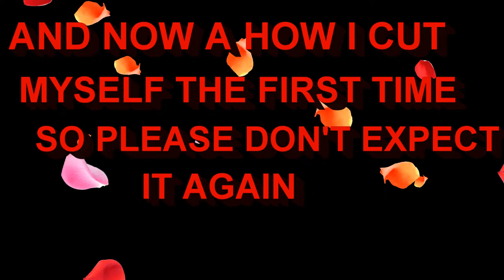OPEN BOX "Go Power 120Watt Solar Panel Kit"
IT IS REFRESHING TO WORK WITH KEVIN AS HE REVIEWS EVERYTHING WE USE TO BRING YOU THE BEST QUALITY VIDEOS WE CAN POSSIBLY RECORD.

Go Power 120W Portable Solar Kit

Amazon page that we used to purchase this product